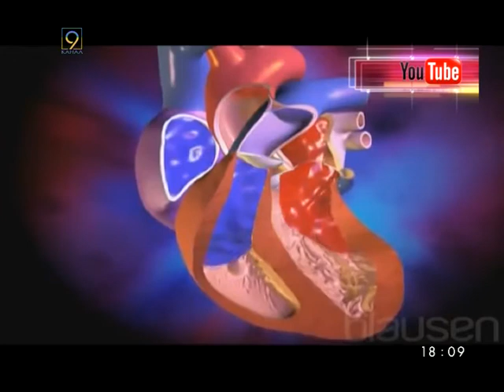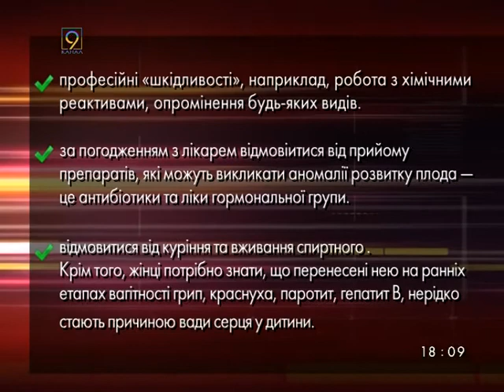Близнецы воссоединятся: родители забрали ребенка с пороком сердца